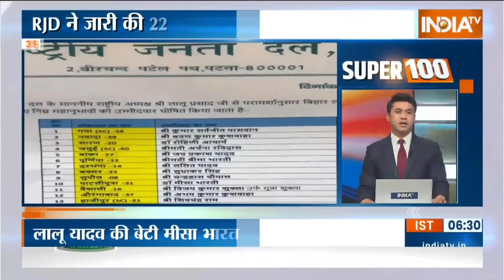Super 100: PM Modi Rally Today | Arvind Kejriwal HC Hearing | AAP Vs BJP | Chhattisgarh Accident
छत्तीसगढ़ के दुर्ग में दर्दनाक बस हादसा... 30 मजदूरों से भरी बस फिसलकर 40 फीट गहरे खदान में गिरी... बस में सवार 12 लोगों की मौत... 14 लोग घायल... पीएम मोदी और सीएम विष्णु देव साय ने हादसे पर जतायी संवेदना...

दिल्ली शराब घोटाला मामले में आम आदमी पार्टी बन सकती है आरोपी... हाईकोर्ट ने खारिज़ की  केजरीवाल की गिरफ़्तारी को ग़ैरक़ानूनी बताने की अपील... पार्टी आज करेगी सुप्रीम कोर्ट का रूख... पंजाब के सीएम भगवंत मान और सांसद संजय सिंह आज केजरीवाल से कर सकते हैं मुलाकात